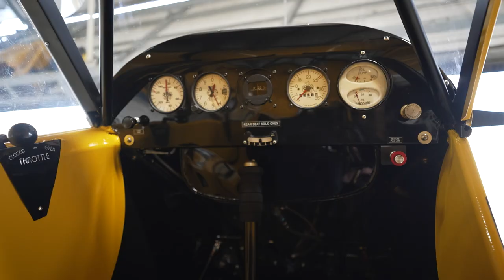Reinventing The Piper Cub The Dream Airplane To Own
Conjured Creatives is a channel about creatives who have turned their passion into their job. Today we interview Darin and his stepson Luke from Legend Cubs in Texas. How they reinvented the piper cub making it the dream personal airplane to own and how they use these planes for bush flying backcountry.

Gear links:

Camera Gear
Go pro
Tamron 28-75mm
Tamron 17-28mm
Tamron 70-180mm
50mm 1.8
Camera Slider
Fx6 Cage
Shoulder rig
V mount Battery
V mount Charger
Promist Filter
ND Filter
Matte Box
FlyCam Starter

Light kit:

Light Tubes
C stands
Heavy Duty Stands

Audio Kit:

Rode Wireless
Handheld Adapter
Rode Case
Boom holder
Mic Holder
Boom pole